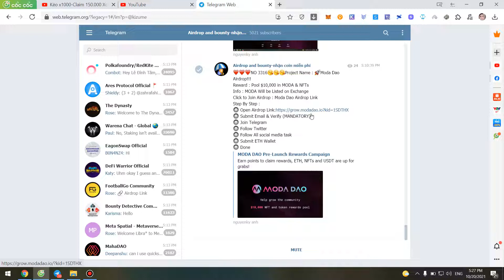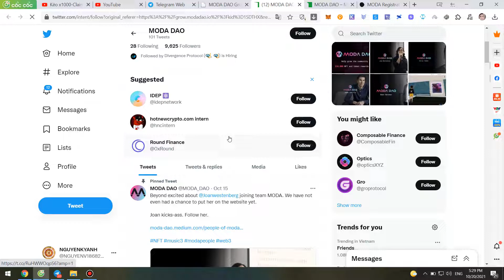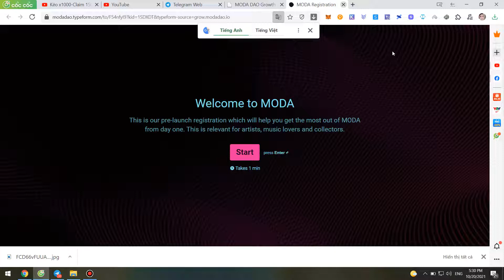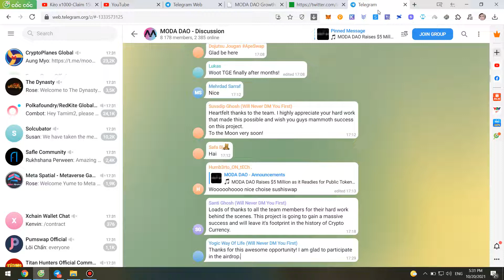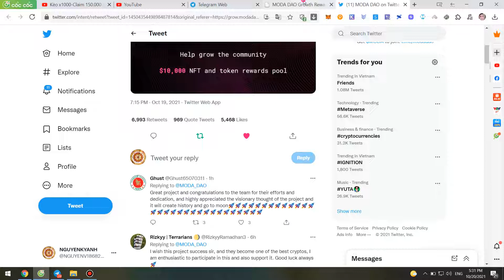Chia Sẻ Pool $10,000 in MODA & NFTs-Moda Dao Airdrop dự án rất tiềm năng